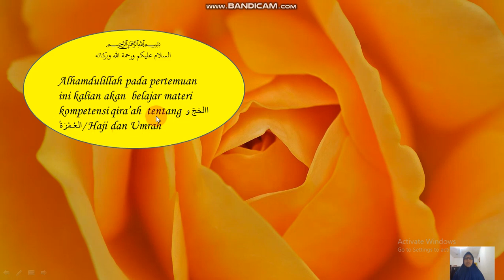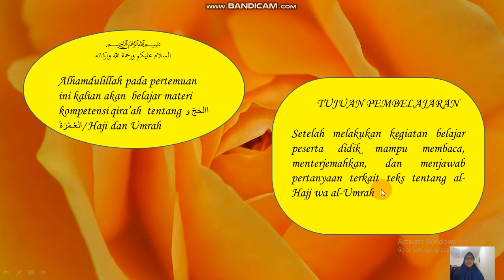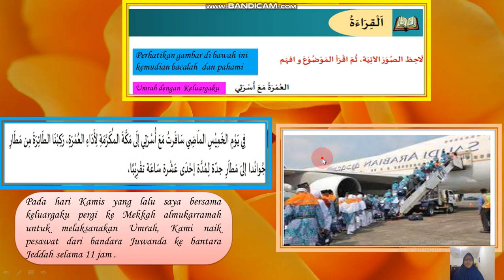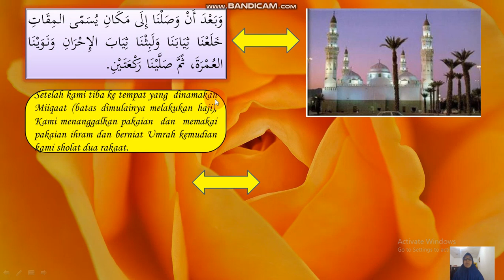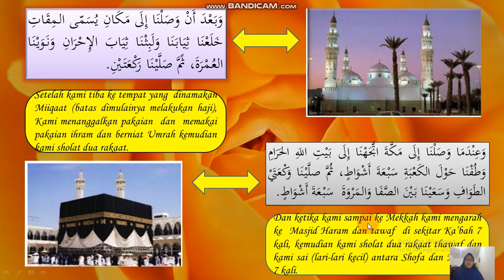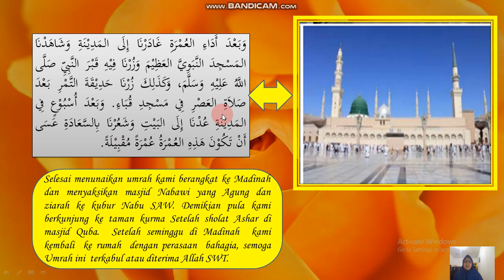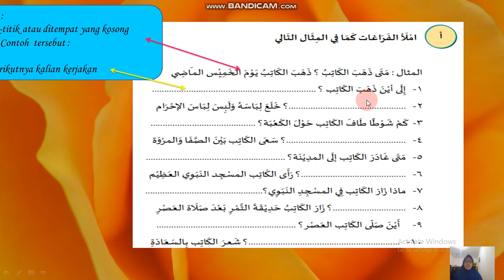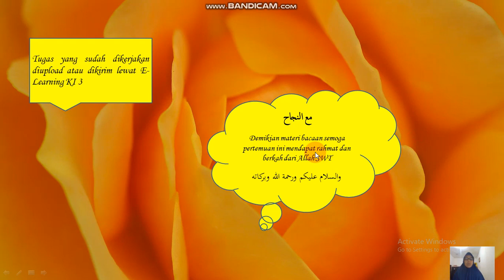Maharatul qiraah kelas XI bab 4 semster genap MAN 1 Kota Palu oleh Kamaria, S Ag M Pd I